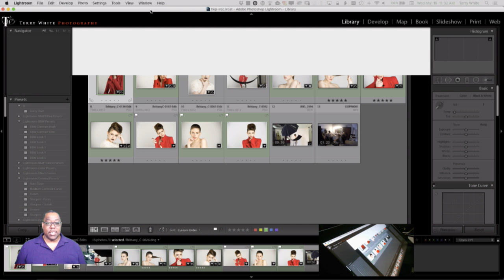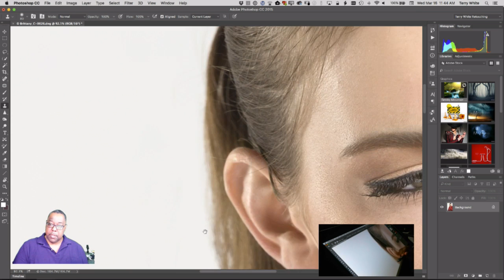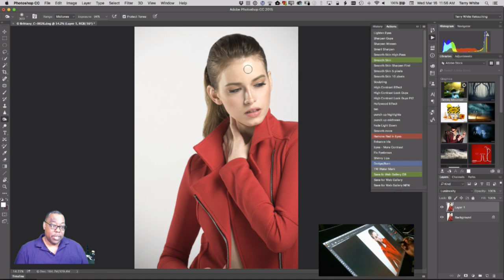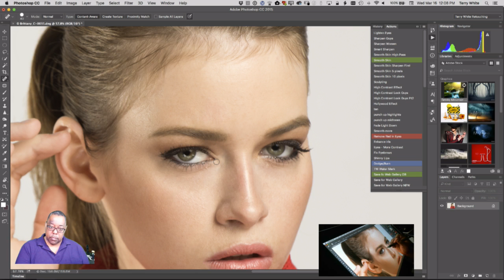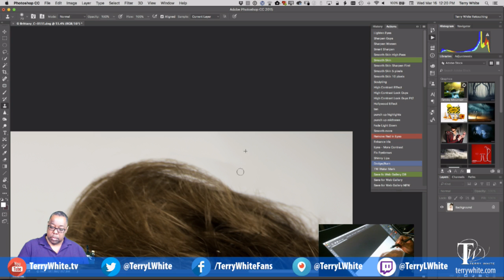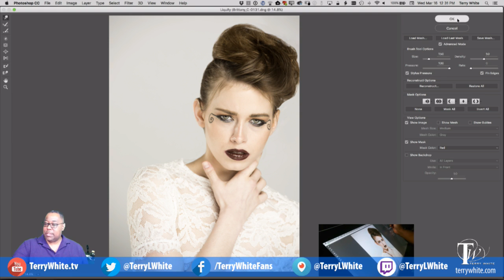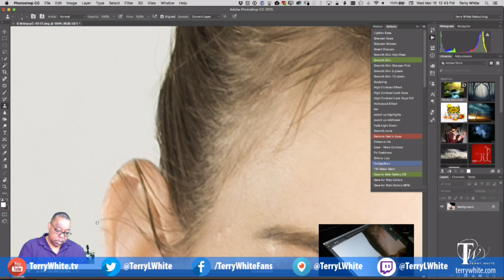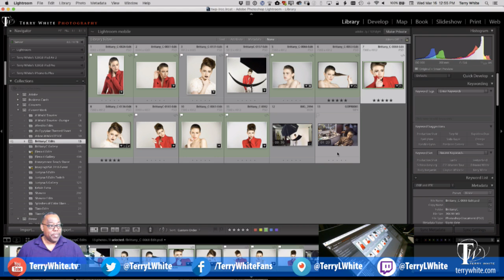Last 4 Photos - Portrait Retouching in Adobe Photoshop CC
Replay from my LIVE broadcast - Retouching the last four photos from my most recent photo shoot in Adobe Photoshop CC.